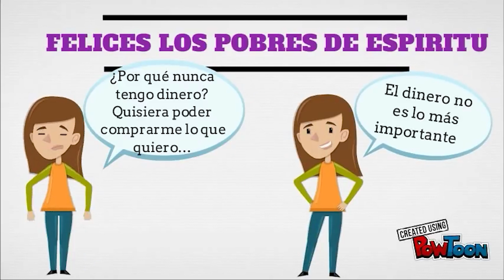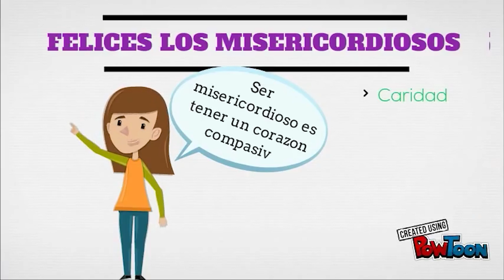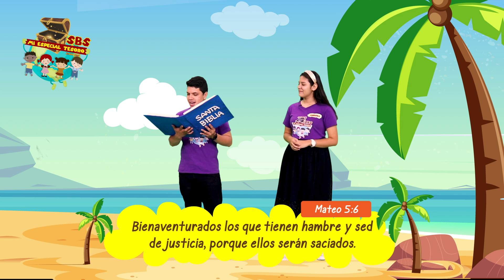24-07-2021 Tres Veces Feliz - Mi Especial Tesoro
Conéctate a las transmisiones de nuestros servicios los días Miércoles y Viernes 7 pm Hora Colombia; Domingos 9:30 am y 2pm Hora Colombia. Visita nuestra Iglesia del MMM La Concordia, ubicada en la Carrera 17 # 45-67, Bucaramanga, Colombia.